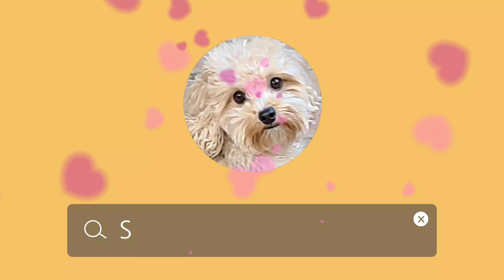강아지 목욕시키기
태양이 목욕시켜주는 영상을 찍어봤는데
강아지 목욕은 정말 힘든거같네요.